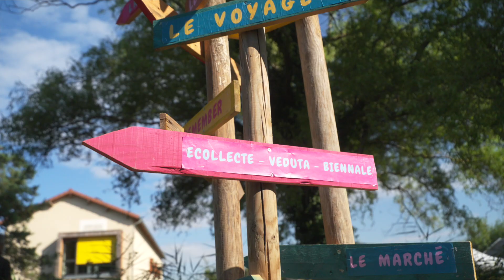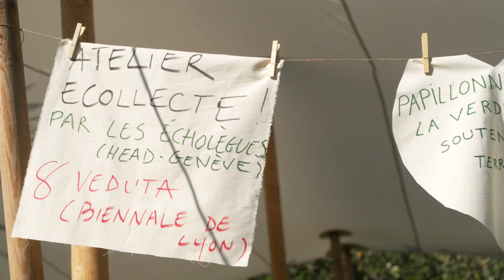Veduta 21/22 - Ateliers Écollecte à L'îloz du Grand Parc Miribel Jonage.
Retour en vidéo sur un des ateliers Écollecte à L'îloz - Grand Parc Miribel Jonage le 21 août 2021.

Réunis sous le nom de collectif l’Écholègues, les artistes/étudiants du Master TRANS (Pratiques Artistiques Socialement Engagées de la Haute École d’Art et de Design de Genève) mènent depuis le début de l’été 2021 une série de workshops où création, sensibilisation et collecte d’idées s’entremêlent. Le Master TRANS accompagne les étudiant.e.s dans une réflexion sur les modes de productions collaboratifs, les questions d’adresse et de réception, ainsi que sur l’art comme vecteur de transformation institutionnelle ou sociale.

Dans le cadre de la collaboration avec Veduta, ce sont trois étudiant.e.s qui s’emparent de ces problématiques face à l’écosystème du Grand Parc et au regard de leurs propres recherches en cours en lien avec l’écologie, le climat et les formes de militantismes.